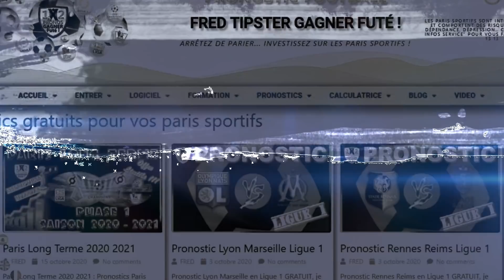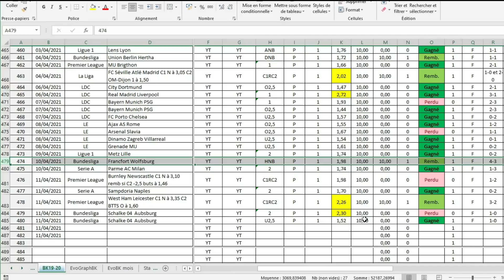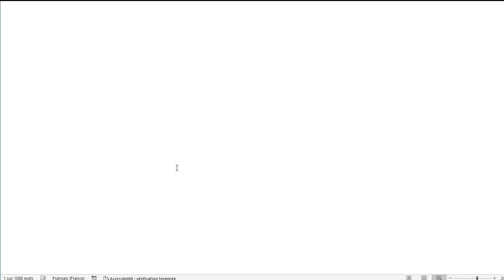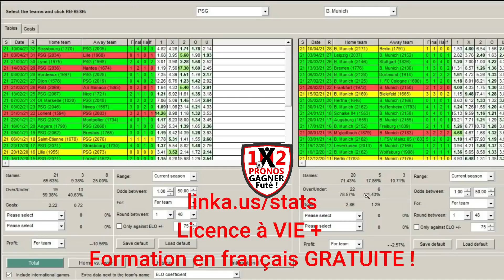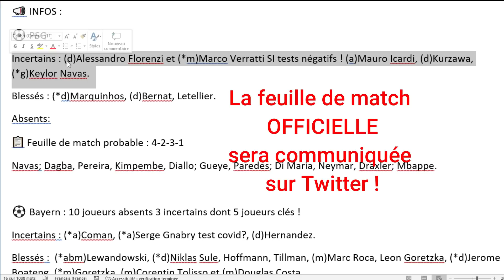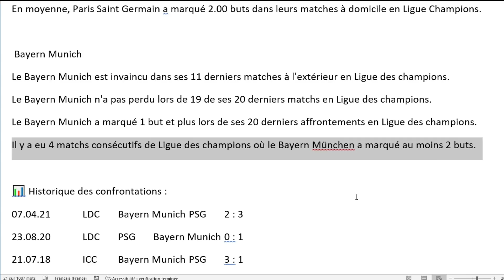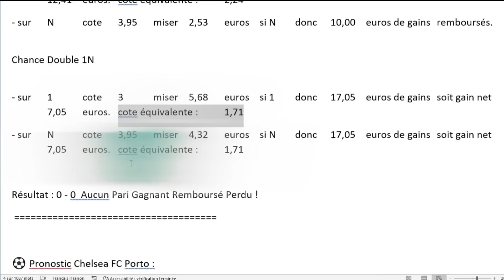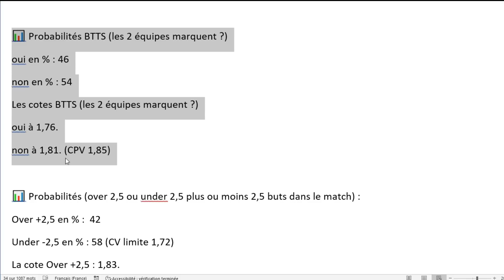Pronostics PSG Bayern FC Chelsea Porto Ligue des Champions GRATUIT les paris sportifs football 13 04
Pronostic PSG Bayern FC Chelsea Porto Ligue des Champions GRATUIT les paris sportifs football de FRED Tipster Gagner Futé 13 04
⏱ Timecode :
00:00 Intro FRED Tipster Gagner Futé, Abonnez-vous !
00:30 Résultats des pronostics du week
03:28 INFO email et réseaux sociaux
05:10 TEST Pronoshow
05:29 ATTENTION Résultats des participants LDC et LE
06:46 Pronostic PSG Bayern
16:09 Pronostic Chelsea Porto
19:42 Un petit like = MERCI et questions, commentaires sous la vidéo !

Pronostic foot
Pronostic Ligue des Champions
Pronostic PSG Bayern
Pronostic Chelsea FC Porto
Pronostic Paris Saint-Germain Bayern Munich
Pronostic Chelsea Porto
PSG Bayern
Chelsea FC Porto
Paris Saint-Germain Bayern Munich
Chelsea Porto
Pari sportif foot
Pari sportif Ligue des Champions
Pari sportif PSG Bayern
Pari sportif Chelsea FC Porto
Pari sportif Paris Saint-Germain Bayern Munich
Pari sportif Chelsea Porto

💌 Rejoignez moi et suivez moi en contact privé sur :
Le site Gagner Futé CLUB PARIEUR GAGNER FUTÉ :

🎯 Bonus Bookmakers :
100€